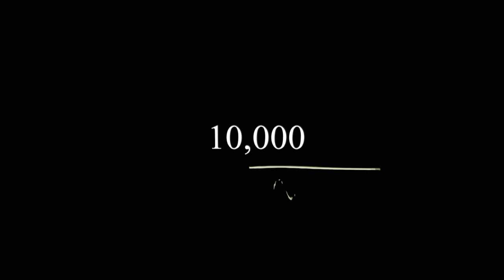KOMIE - 10,000 ANGELS (Feat. TRENYCE & IDRISE) Official Tribute/Lyric Video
KOMIE - 10,000 ANGELS (Feat. TRENYCE & IDRISE) - Available Now!
Follow Komie on Social Media!

Tribute/Lyric video created by Jacob Alexander

Special thanks to Ira Besserman, Josh Komie, Jonathan Lawrence, Charlotte Horton, Marta Frackowiak, and Jake Piccus.

LYRICS:
Troubles all around
Anguish everywhere
Feeling like you drowned
No one seems to care

Dry up all those tears
Know that you belong
Set aside your fears
Soon we’ll all be going strong

Share and we'll find a heaven right here
Give and we'll see heartache disappear
A call for one and all to love

10,000 angels to save the day
All we need is lovin’ to light the way
10,000 angels to save the day, to save the day, to save the day
Oh 10,000 angels

To save, to save, to save
To save the day
To save, to save, to save, to save

When you feel down
Lend a helping hand
Pass it around
Soon you’ll understand

Helping when you can
Helps you even more
Aid your fellow man
Feel your spirit soar

Soon enough you’ll earn ivory wings
And have everything that true love always brings
You’ll see
It’s meant to be the key

10,000 angels to save the day
Oh 10,000 angels to save the day (to save the day)
All we need is 10,000, 10,000 angels

10,000 angels (a little more love) to save the day (just a little more love)
Seek out common ground
And watch the world rebound

10,000 angels to save the day, to save the day
10,000 angels to save the day
10,000 angels
It's time to give
Please forgive
Let’s all live
Live for love, live for love

10,000 angels to save the day, to save the day
10,000 angels to save the day, to save the day
10,000 angels (a little more love) to save the day, to save the day (just a little more love)
Let’s all live
Ten thousand...